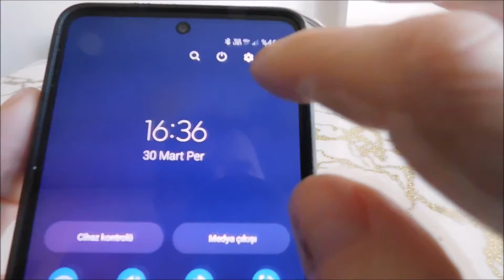Samsung A54 nasıl kapatılır (3 yolu)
Samsung a54 telefonunuzu kapatmanın 3 yolu. Birinci yol, Bixby olmadan güç düğmesiyle, ikincisi sensörle ve üçüncüsü iki düğmeyle.